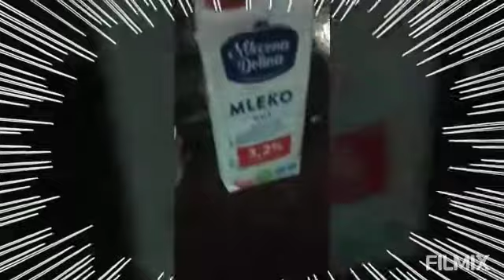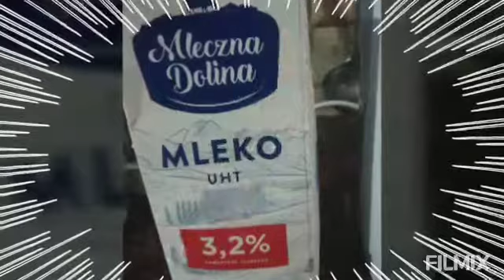Spicy chicken curry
Sana guys nag enjoy kayo sa akin video at taposin bago maglagay ng comment guys at magsubscribe  at dont forget to click the bell para lagi update sa akin god bless everyone